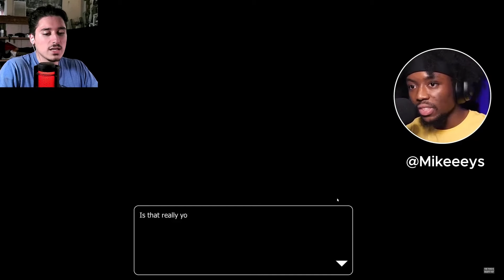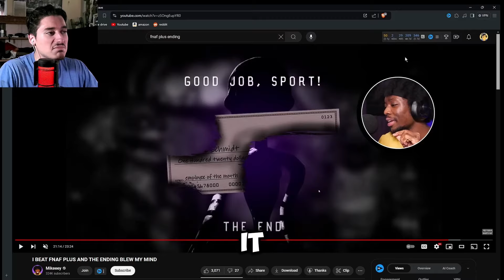THE END OF FNAF PLUS... - FNAF Plus #2